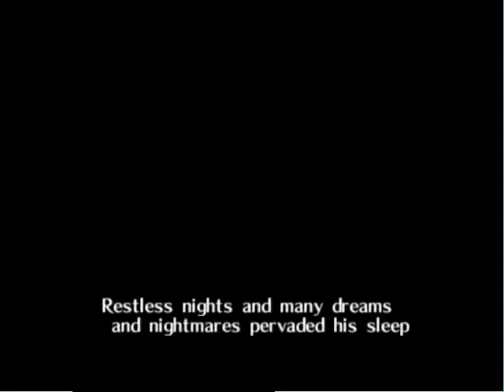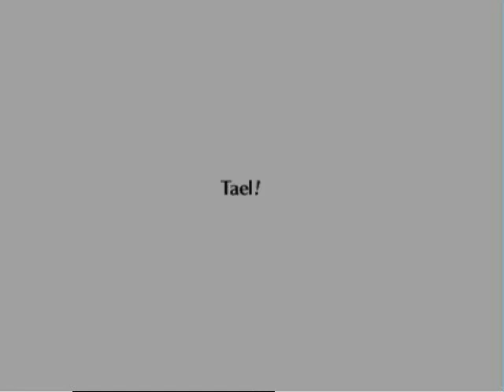LP Zelda Voyager of Time Part 1 - Damnit Brynna! That was mean!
Yes I am still doing Majora's Mask.  This, however, is a rom hack made by a great YouTuber and I have been hyped for this for quite some time.